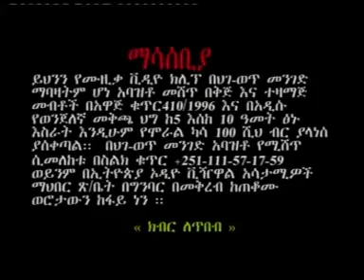Wollo yohannes 2012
Ethiopian traditional music